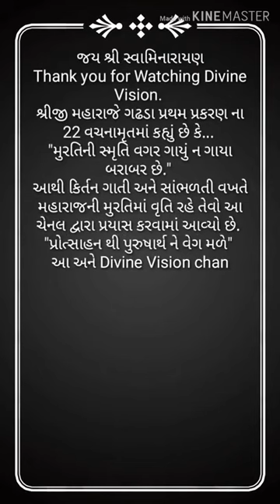Taro chatak rangilo | તારો ચટક રંગીલો છેડલો | Brahmanand swami | Swaminarayan Kirtan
તારે ચટક રંગીલો છેડલો, અલબેલા રે,
 કાંઈ નવલ કસુંબી પાઘ, રંગના રેલા રે  -ટેક.
શિર અજબ કલંગી શોભતી-અલ૦ હૈડામાં રાખ્યા લાગ -રંગ૦ ૧
મોળીડું છાયું મોતીએ-અલ૦ ફૂલડાંની સુંદર ફોર  -રંગ૦ ૨
ઘેરે રંગે ગુચ્છ ગુલાબના-અલ૦ જોઈ ભ્રમર ભમે તે ઠોર -રંગ૦ ૩
તારી પાઘડલીના પેચમાં-અલ૦ મારું ચિત્તડું થયું ચકચૂર -રંગ૦ ૪
બ્રહ્માનંદ કહે તારી મૂરતિ-અલ૦ વણદીઠે ઘેલી તૂર  -રંગ૦ ૫

ઉત્પત્તિ
શ્રીજીમહારાજ જયારે જયારે કથા કીર્તન પ્રસંગે સભામાં વિરાજમાન થતા ત્યારે પોતાની પાસે સોપારીનો એક બેરખો રાખતા. જેને સભામાં ઊંઘનું‌ ઝોકું આવી જય તેની તરફ એ બેરખો છૂટો ફેંકતા. જેના ઉપર બેરખો પડ્યો હોય તેને તે બેરખો ઊભા થઈને મહારાજને આપી આવવાનો . આથી કથા શ્રવણ સૌ સાવધાની રાખતા. એકવાર બ્રહ્માનંદ સ્વામીને કથા પ્રસંગમાં ઝોલું આવ્યું અને મહારાજે તેમને બેરખો માર્યો. બેરખો વાગતાં જ સ્વામી ઝબકી ગયા. તેમણે મહારાજને પૂછ્યું ; “ મહારાજ! મને કેમ બેરખો માર્યો?” મહારાજ કહે ; “ તમે ઝોલું ખાધું એટલે . નિયમ એટલે નિયમ.” “ અરે પણ મહારાજ! હું તો આંખો મીંચીને કીર્તનને કડીઓ ગોઠવતો હતો .” હાજર જવાબી બ્રહ્માનંદે તરત જ ઉત્તર વાળ્યો. મહારાજ તેમની આ યુક્તિથી હાસ્ય. તેમણે કહ્યું: “ તો બોલો તે કીર્તનની કડીઓ. “ બોલું મહારાજ! પણ એક શરતે. હું બોલવું અને સભા ઝીલે તો જ ! ઝીલાણિ‌યું કીર્તન છે ને એટલે.” શીઘ્ર કવિએ યુક્તિ રચતાં કહ્યું : શીઘ્રકવિ બ્રહ્માનંદે તત્કાળ કીર્તન બનાવતા જઈ ગાવા માંડયું: ‘તારો ચટક રંગીલો છેડલો, અલબેલા રે; કાંઇ નવલ કસુંબી પાઘ, રંગના રેલા રે .’ સભાએ આ પંક્તિ ઝીલી ત્યાં તો શિઘ્રકવિએ બીજી કડી રચી દેતાં ગાયું : ‘શિર અજબ કલંગી શોભતી, અલબેલા રે ; હૈડામાં રાખ્યા લાગ, રંગના રેલા રે.’ આમ ચાર પદની શીઘ્ર રચના કવિ કરી ગયા. સ્વામીની શીઘ્ર કવિત્વ શક્તિ ઉપર મહારાજ મુગ્ધ થઈ ગયા. તેમણે કહ્યું; “સ્વામી ! અમારી ભૂલ થઈ ગઈ . તમે અમારા સ્વરૂપનું આવું સરસ ધ્યાન કરતા હતા ને છતાય અમે તમને બેરખો માર્યો.” મહારાજ તો બધું જાણતા હતા, પણ એમણે સ્વામીને ઉત્તેજિત કરી સાચી વાત સભામાં કઢાવવી હતી. મહારાજનાં વચન સાંભળી સ્વામી એકદમ બોલી ઉઠ્યા : “ નાં રે’ મહારાજ! અપની કેમ ભૂલ થાય? એ તો અમારો ચારણી જીવ તેથી એક કડી સભાજનો ઝીલે ત્યાં બીજી કડીની રચના કરી દઈએ. બાકી હું તો તમારા બેરાખાને યોગ્ય જ હતો!” આખી સભા આ સાંભળી હસી પડી મહારાજ પણ તેમના નિષ્કપટભાવ’થી પ્રસન્ન થયા. ઉત્પત્તિઃ- શ્રીજી મહારાજે અનેક પ્રકરણો ફેરવી પાંચસો પરમહંસોને કસણીમાં એવા તો તૈયાર કર્યા હતા કે જેની કોઈ કલ્પના ન થઈ શકે. દિવસ ઉગે અને પ્રકરણ બદલે રોજ રોજ નવા પ્રકરણો, રોજ નવી આજ્ઞા, રોજ નવો રંગ. એમાં મહારાજે એક વખત એવું પ્રકરણ ચલાવેલું કે કથામાં જે ઝોલાં ખાય તેની ઉપર સોપારીનો બેરખો મારવો અને ઝોલાં ખાનારો ઊભો થઈને તે બેરખો મહારાજને પાછો આપી આવે. ધ્યાનસ્થ અવસ્થામાં રહેનારા સંતો મોડી રાતે સૂવે અને વહેલી રાતે જાગે. જેથી સાંજની સભામાં સંતોને ઊંઘ આવતી. ઝોલું આવે અને માથામાં તડીંગ દઇને બેરખો વાગે. વળી, બેરખો આપવા જતાં થોડી ઓછપ પણ લાગે. પરંતુ આ પ્રકરણ તો ઘણો લાંબો સમય સુધી મહારાજે ચલાવ્યું. એક વખત સદ્ગુરુ બ્રહ્માનંદસ્વામીને ઝોલું આવ્યું ને મહારાજે સોપારીનો બેરખો માર્યો. તે તડીંગ દઈને બ્રહ્માનંદસ્વામીના માથામાં વાગ્યો. સ્વામી બેરખો આપવા ગયા ને મહારાજને કહે, ‘કાં મહારાજ, આ ગરીબ સાધુને વગર વાંકે શું કરવા મારો છો!” ‘વગર વાંકે નથી માર્યા’ મહારાજે કહ્યું. ‘શો વાંક હતો પ્રભુ!’ ‘શો વાંક શું, ઝોલા ખાતા હતાને ? તમને તો ખબર છે કે ઝોલાં ખાનાર ઉપર બેરખો પડે છે.’ ત્યારે સ્વામી કહે, ‘હું ઝોલા ક્યાં ખાતો હતો? હું તો તમે જે વસ્ત્રો પહેર્યા છે તેનું ને આપની મનોહર મૂર્તિનું ધ્યાન કરતાં કરતાં કીર્તન ગોઠવતો હતો’ ‘તો તમે અત્યારે જે નવું કીર્તન બનાવ્યું તે ગાવ જોઈએ’, મહારાજે કહ્યું. “હા, મહારાજ! ગાઉં ખરો પણ આપ બધા ઝીલો તો ગાઉં.’ એમ કહી સ્વમીએ સૂઝપૂર્વક શીઘ્રતાથી સુંદરમજાની મૂર્તિનું વર્ણન કરતું આ કીર્તન ઉપાડ્યું. સ્વામી મહારાજની મૂર્તિ સામે જોતાં જાય, ડોલતા જાય, નાચતા જાય, નવી કડી રચતા જાય અને ગાતા જાય. જોતજોતામાં તો ચાર પદના ચોગઠામાં એ મનોહર માવની મનમોહક મૂર્તિનો અને શણગારનો આબેહૂબ ચિતાર ચીતરી દીધો. આવી હતી બ્રહ્મમુનિની બ્રહ્મત્વસભર શીઘ્ર કાવ્ય શક્તિ! તો આવો એ શીઘ્ર કાવ્યશક્તિની અનુભૂતિ કરીએ પ્રસ્તુત પદથી.